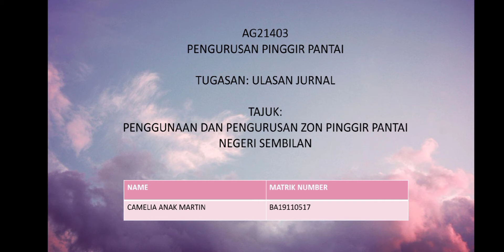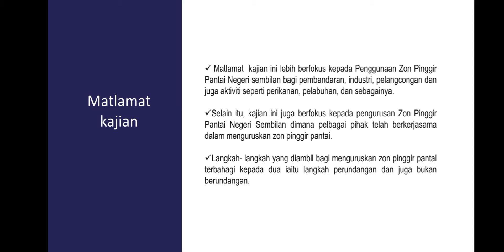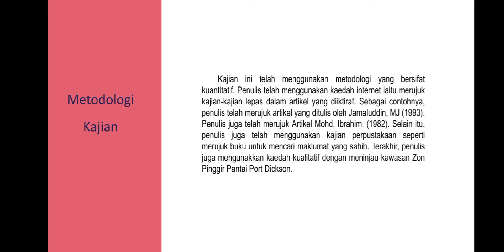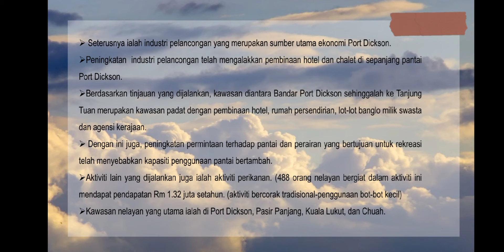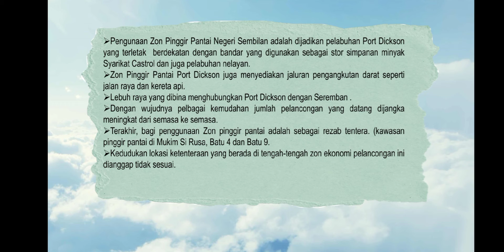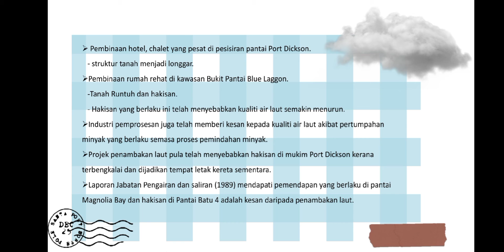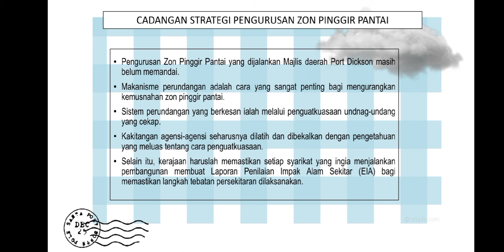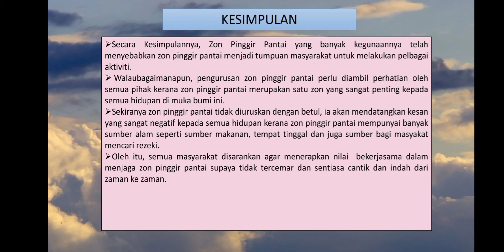AG21403 Pengurusan Pinggir Pantai | Pembentangan atas Talian.